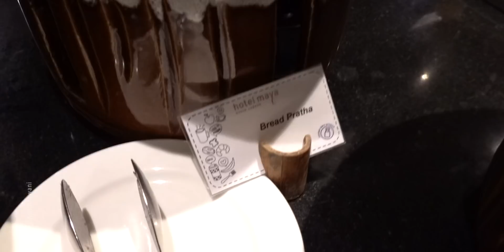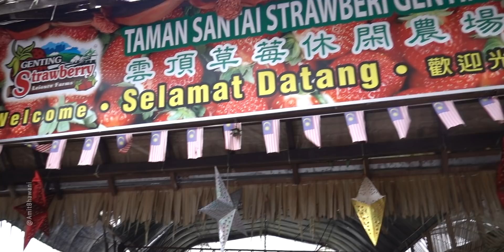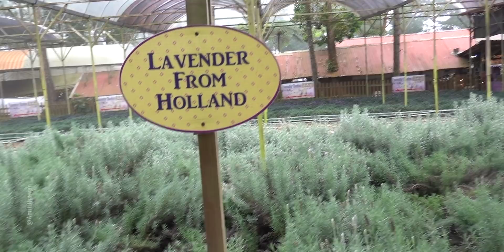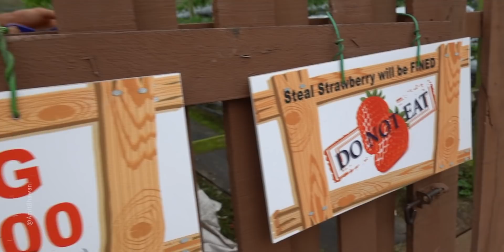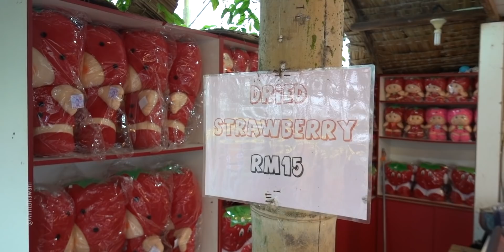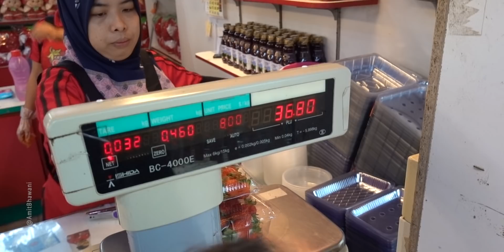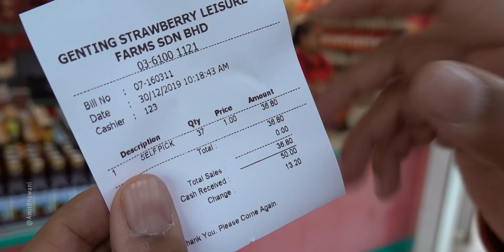We Plucked Strawberries at a Farm. 🍓✌ - Family Fun Vlog!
In this Video, AmitBhawani shows you the Genting StrawberryFarm in KualaLumpur, Malaysia.